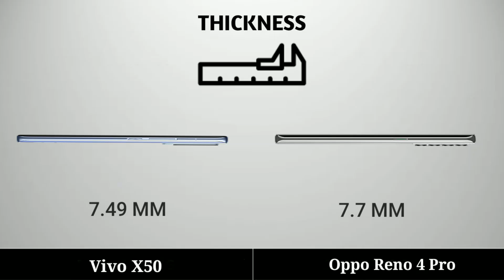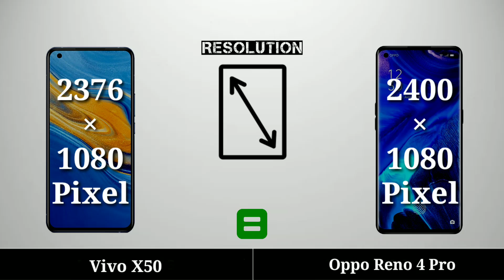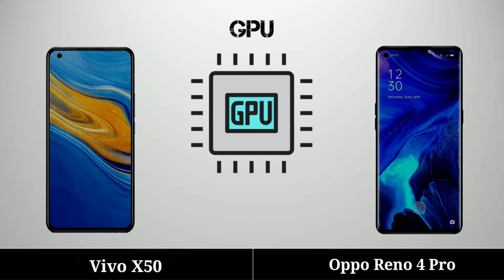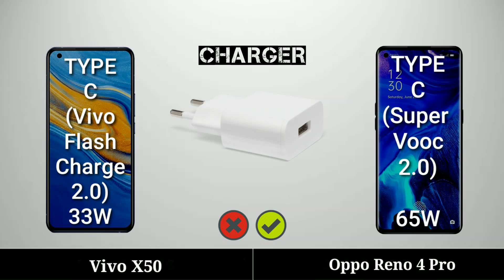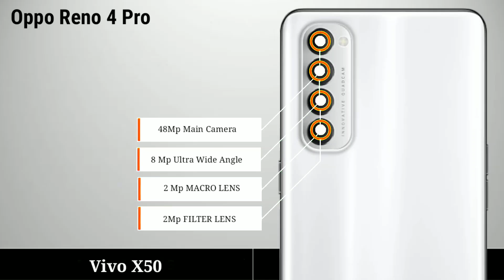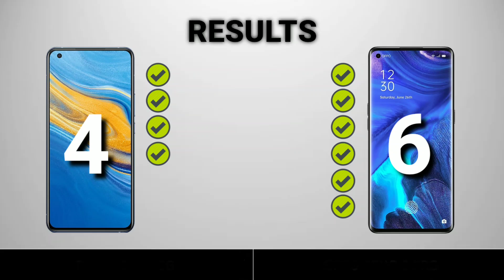Oppo Reno 4 Pro vs Vivo X50 | Full Specifications Comparison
Technology Guruji

music discription

here it is again 3rd time...
now i dont know how to get in touch with youtube to tell them that im the original owner of this video.and for all of you who dont know

''I farhankk360 hereby confirm that i'm the owner of this video and the contents which are used in it''